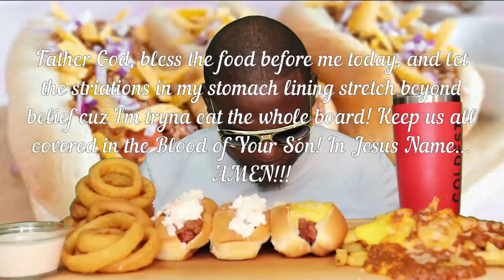Loaded Hot Dogs Mukbang | Eating Show | Chili Dogs & Slaw Dogs | Steve Harvey Has A Circle Problem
I now have new Tshirts, hoodies, and accessories on sale Go check them out please.

Amazon Wishlist